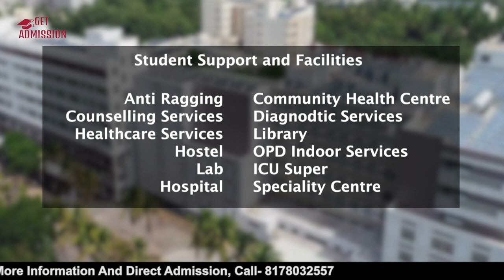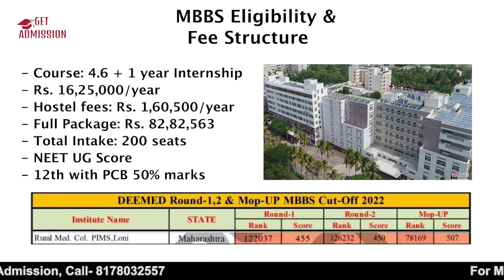Pravara Institute of Medical Sciences | PIMS LONI | MBBS College | Hospital Flow Cutofff?